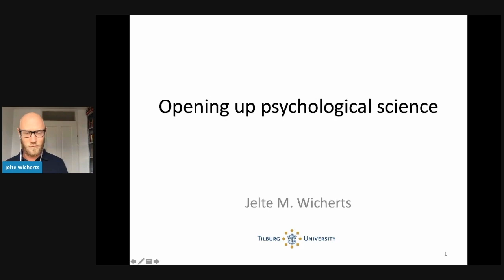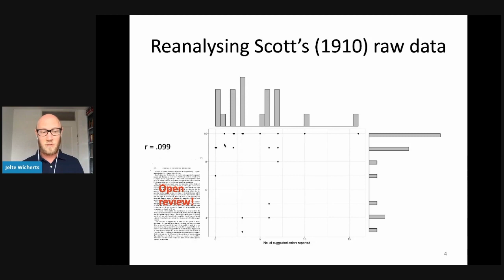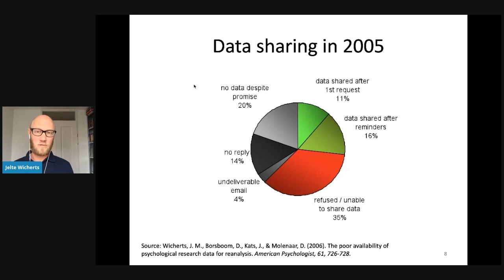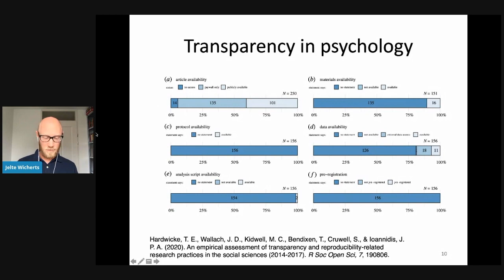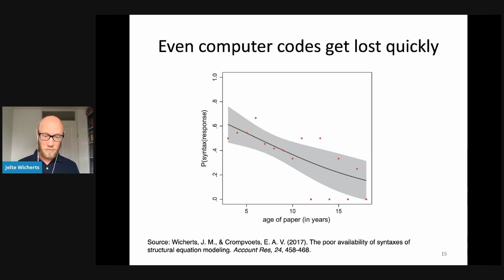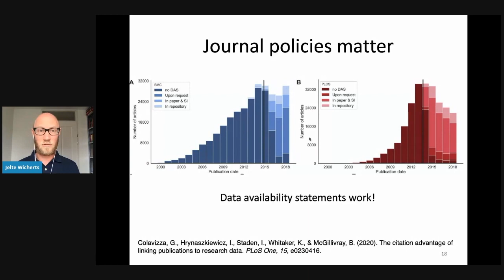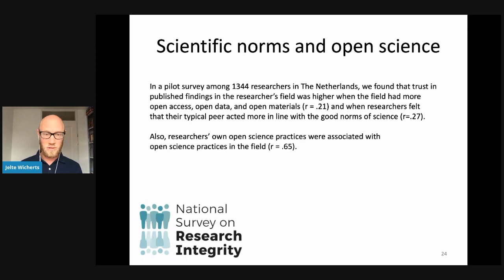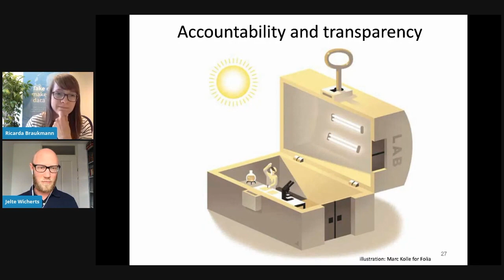Food for Psychologists 2020 | Keynote Prof. dr. Jelte Wicherts (Tilburg University)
Prof.dr. Jelte Wicherts (Tilburg University) talks about Opening up Psychological Science in this keynote presentation. On September 3 2020, DANS and LCRDM organised "Food for psychologists", an online event especially for researchers in psychology, with tools, tips and tricks in the field of Research Data Management and data sharing.

DANS is the Dutch national centre of expertise and repository for research data. We help researchers make their data available for reuse. This allows researchers to use the data for new research and makes published research verifiable and reproducible. With more than 150,000 datasets and a staff of 60, DANS is one of the leading repositories in Europe.

DANS is an institute of  KNAW (Royal Netherlands Academy of Arts and Sciences) and NWO (Dutch Research Council).